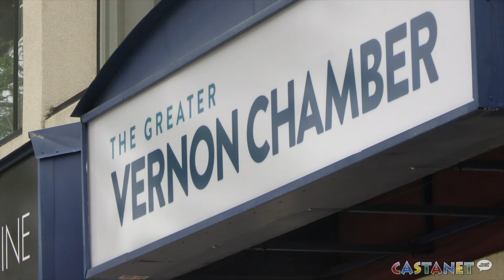How the city works to grow business in Vernon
The City of Vernon focuses on making sure foundations in the community are accessible, such as healthcare, housing and education, as a way to attract more people to the city and grow the community.

An interesting dynamic is happening, with the fastest growing demographic being those aged 65 and older.

Castanet spoke with John Perrott, manager of economic development at the City of Vernon.